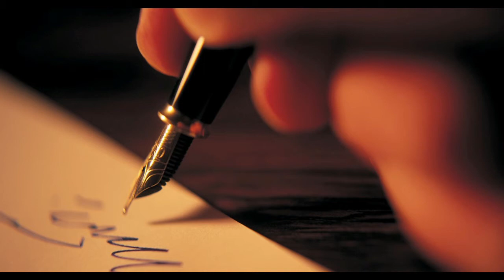Kal Pariksha Hai-Hindi Poem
Written by- Ashish kumar Dubey
Voice- Ashish kumar Dubey